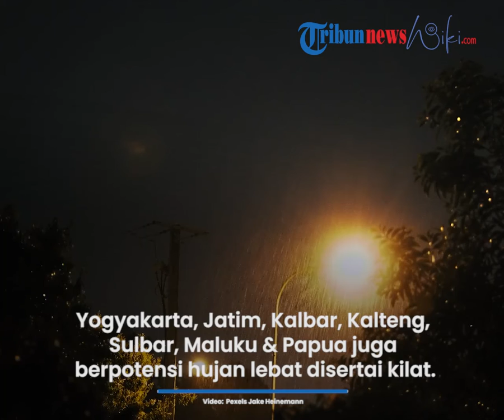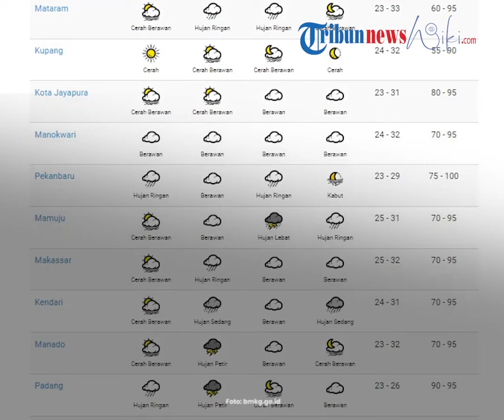Peringatan Dini Cuaca Ekstrem BMKG pada Sabtu 11 Juni 2022: Waspada Yogyakarta Hujan Lebat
TRIBUN-VIDEO.COM - Simak peringatan dini cuaca ekstrem BMKG Sabtu, 11 Juni 2022 di dalam artikel ini.

Badan Meteorologi, Klimatologi, dan Geofisika (BMKG) merilis peringatan dini cuaca ekstrem di 31 wilayah di Indonesia.

Menurut perkiraan BMKG, sebanyak 29 wilayah berpotensi hujan lebat disertai petir dan angin kencang.